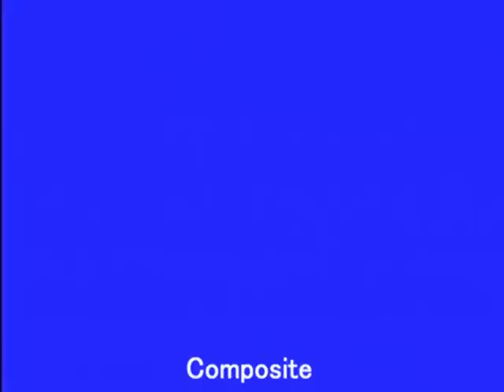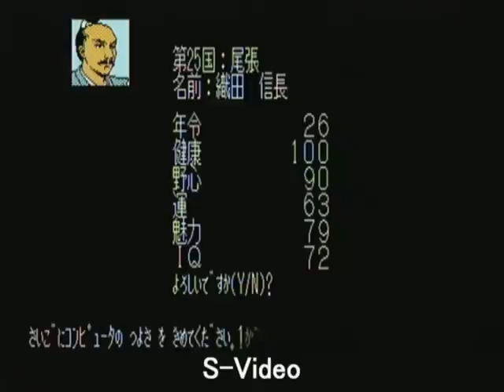MSX画質比較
MSX2+ SONY HB-F1XVをS端子出力の改造をしたときの画質比較です。
低価格キャプチャAREA 必殺！捕獲術で640x480でキャプチャし、800x600で出力しました